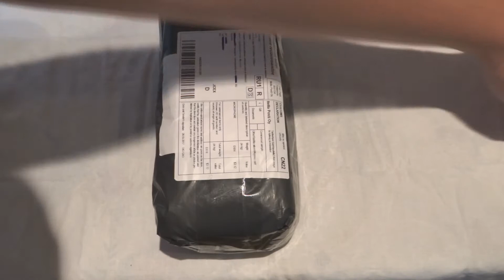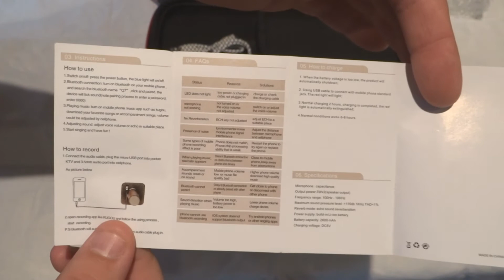Микрофон Караоке Q7 PRO 3 в одном, шикарные наушники.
Я не капли не пожалел то, что заменил мп3 модуль и выкинул повышающий модуль.